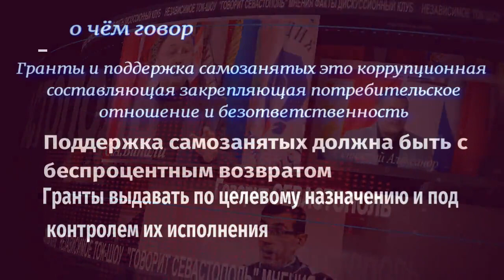Гранты это коррупция и подкуп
о чём говорят у Бинали